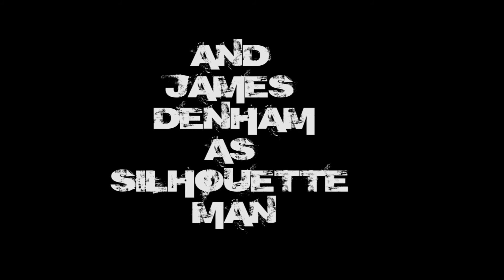Dark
Reese Baker, Emmit Crow, Micah Massey, James Denham Shot Sheet for Great Plains Technology Center Multimedia Class 2013